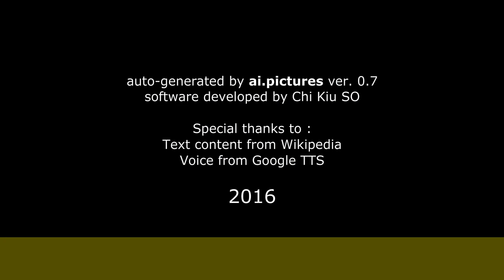Amaya Saizar - Biografía